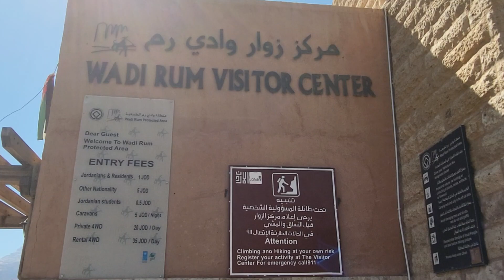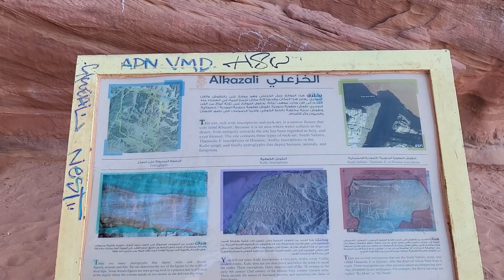DESERT TRIP WADI RUM.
Join us as we trek through the desert and canyons of Wadi Rum. JenJen, Raul, Joe and me get all hot and sweaty.